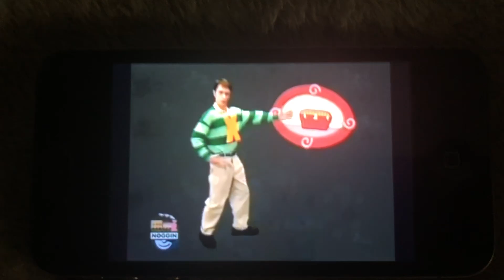Blue’s Clues Skidoo Back Home - Felt Friends